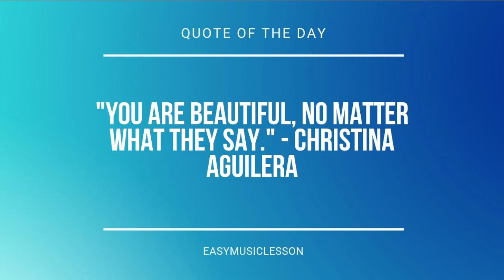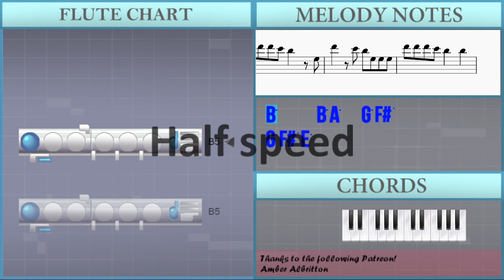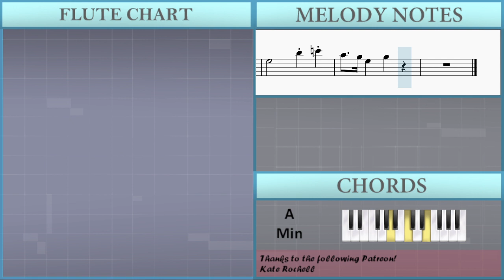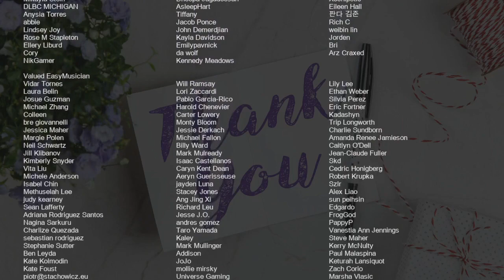How to play This Is Why by Paramore on Flute (Tutorial)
Comment and let us know how the videos have helped you. It keeps us going! :)The easiest way to learn how to play This Is Why by Paramore on the flute. It's a flute tutorial for This Is Why by Paramore.

EasyMusicLesson teaches you to play the your favorite instrument, through easy and simple animation so that you too can learn how to play This Is Why by Paramore on the flute easily. A flute tutorial with visual animation graphic.

Chords of Flute arrangement:
E Min   E Min   E Min   E Min   A Min   A Min   A Min   A Min
C Maj   A Dom 7   E Min   E Min   E Min   E Min   A Min   A Min
A Min   A Min   E Min   E Min   E Min   E Min   A Min   A Min
A Min   A Min   C Maj   A Dom 7   A Dom 7   A Min 7   A Dom 7
E Min   E Min   E Min   E Min   A Min   A Min   E Min   E Min
A Min   A Min   E Min   E Min   A Min   A Min   E Min   E Min
A Min   A Min   E Min   E Min   E Min   E Min   E Min   E Min
A Min   A Min   A Min   A Min   E Min   E Min   E Min   E Min
A Min   A Min   A Min

Melody notes of Flute:
B5     B5 A5   G5 F#5
E5 E5
A5 G5 F#5   D5
F#5 E5   B4   D5
E5
G5   A5
D6 D6 D6 C#6 B5   E5
D6   C#6 B5 E5 E5 E5
D6 D6 D6 C#6 B5   B5
A5   E6
B5 C6
A5
A5 B5 A5 G5 F#5     E5
E5 E5     B4 F#5 G5
F#5 E5   B4   F#5 D5
E5
G5   A5
A5   B5 A5   G5 E5   G5
G5   F#5
E5   E5   E5   E5
E5 B4   G5   A5
A5   E6
B5 C6
A5
D6   C#6 B5
E6   A5
B5 C6
A5
A5 B5 A5   G5   F#5 G5
A5   E5   F#5   G5
B5 G5   A5   E5 B5
C6 B5     C6 B5
C6 E6
D6   C#6 B5
E6   A5
B5 C6
A5
D6   D6 E6
D6 D6 F#6 D6 E6   B5
D6 D6 E6 D6 E6 B5 B5 B5
D6 D6 F#6 D6 E6   E5